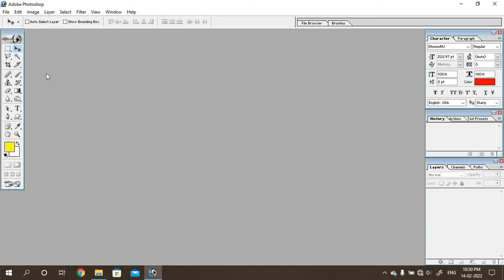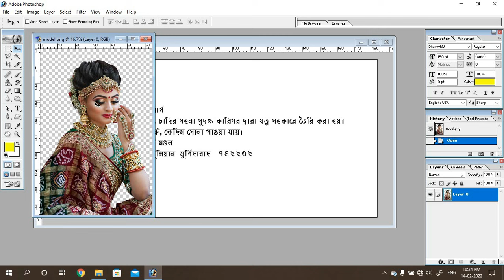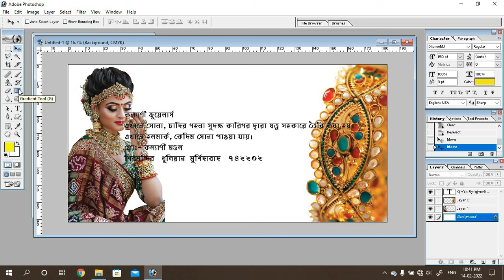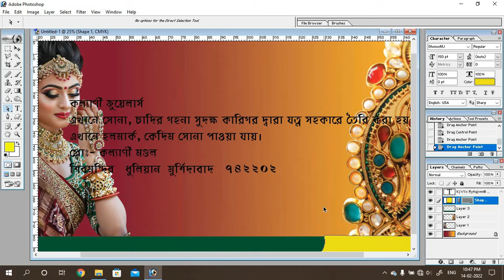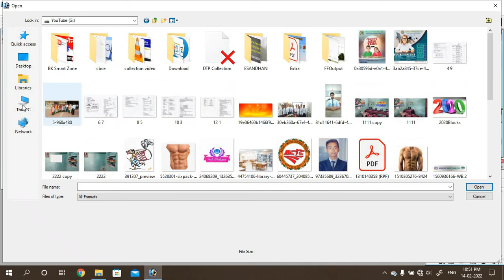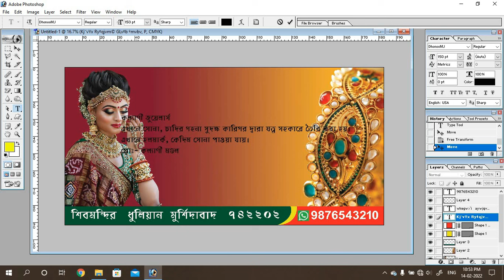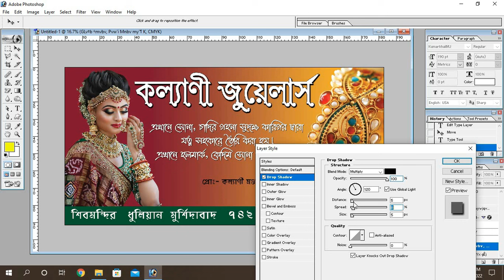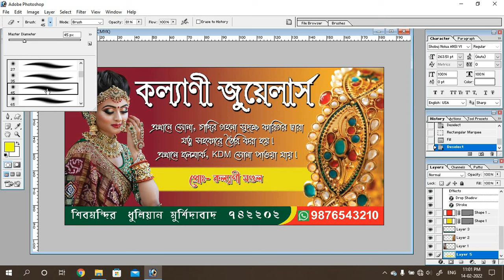Flex Banner Design in Photoshop 7.0 in Bengali | Mondal Sir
Our Popular Playlist Link:
Online Live Computer Class: